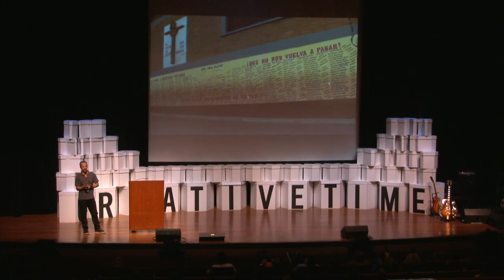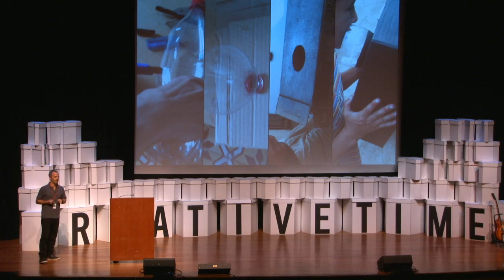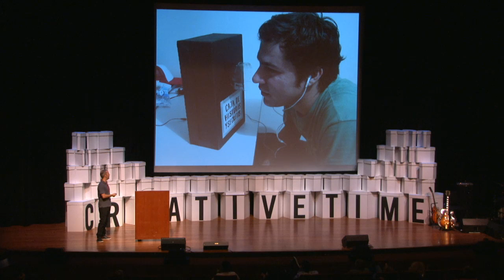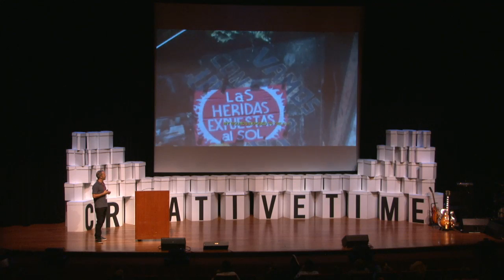Creative Time Summit 2012 | Tactics - BijaRi